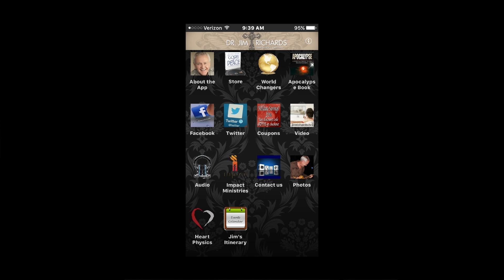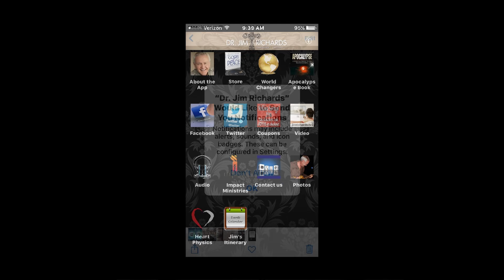2. Your First Impulse is Life or Death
Our first reaction to challenges, conflicts, persecution, or disappointment is often the truest indicator of the beliefs of our heart. These occurrences push us to act independently of conscious decisions. Very often they set us on a course that is in complete conflict with our conscious desires and beliefs. But the beliefs of the mind are NEVER as powerful as the beliefs of the heart! This week I want to help you identify some initial responses that keep setting your life off course; but most importantly, I want to share an exercise you can use to transform your beliefs. After you do the exercise post what you learned and what you were able to change about your beliefs. It will help many people who are struggling!